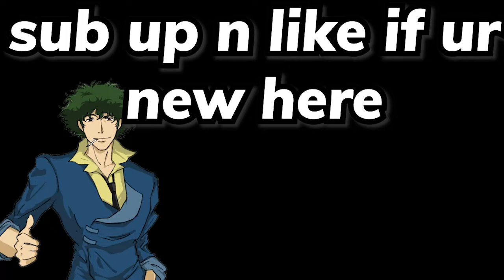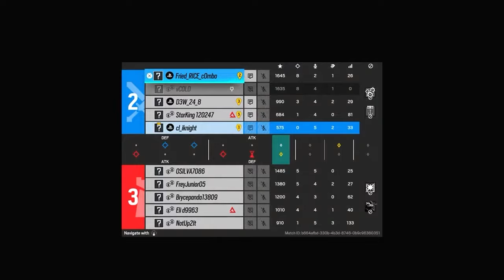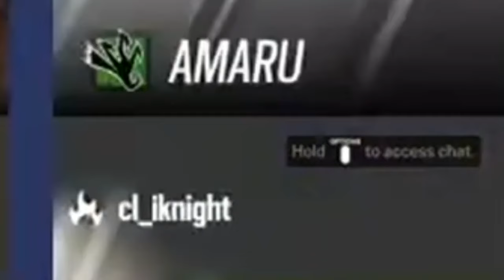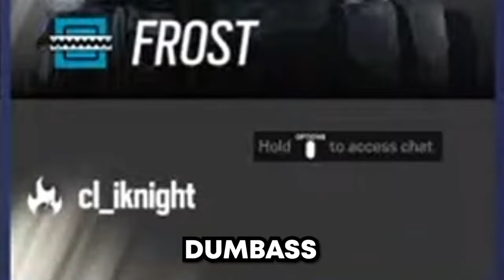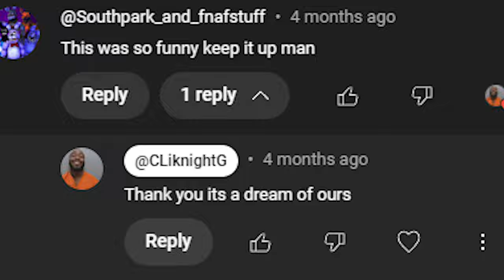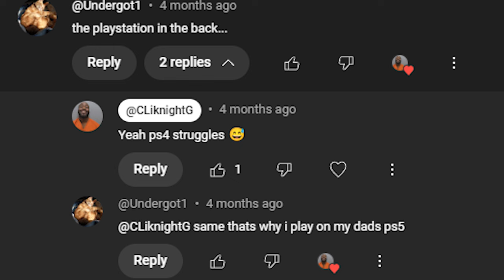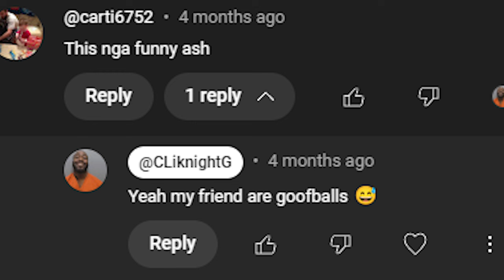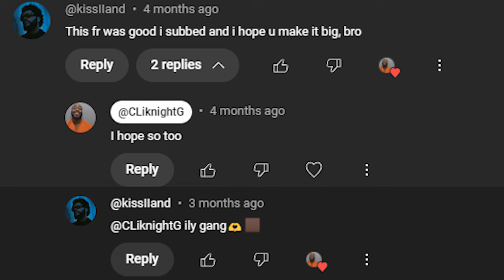100 SUBSCRIBER SPECIAL (THANK YOU)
Me And My Friends Being Dumb For 10 Minuets Enjoy